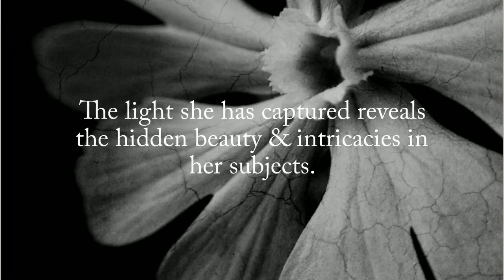Laura Hudson Mackay Fine Art Photography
for the interview

The fine art photography of Laura Hudson Mackay. See Laura's beautiful travel, seascape and nature photography and read the full interview